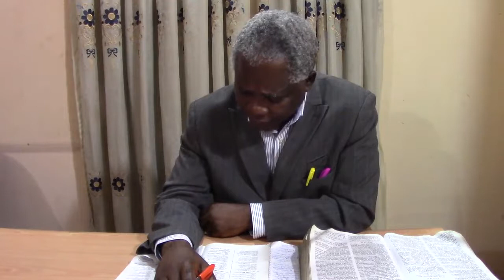The Scepter God's Kingdom Is The Right Scepter Saturday Monring Prayer Devotion 161 PM31102020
Ministering: Pastor G.O Udeh